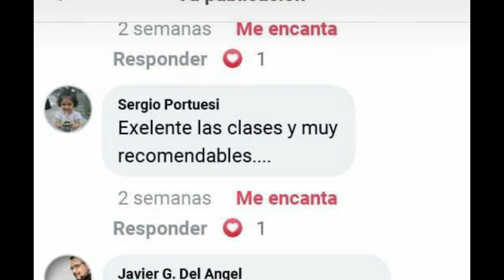Curso de magia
Curso de magia de " Aprendiendo Magia "

Hazte parte de nuestra comunidad.